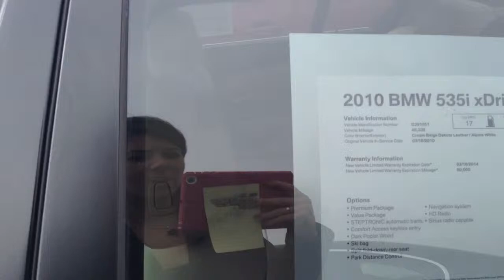10 535 LL